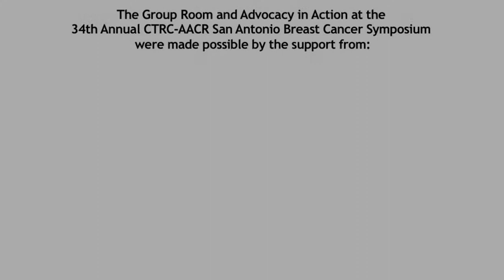Robert A. Hiatt, MD, PhD: Institute of Medicine Report (IOM) - Breast Cancer & the Environment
Dr. Robert A. Hiatt discusses the Institute of Medicine Report on Breast Cancer and the Environment: A Life-Course Approach, presented at the 34th Annual CTRC-AACR San Antonio Breast Cancer Symposium. The report urges a life-course approach to studying breast cancer because new information suggests that women and girls might be more susceptible to some risk factors during certain life stages.

Dr. Hiatt is the Director of Population Sciences and Associate Director of the Helen Diller Family Comprehensive Cancer Center and Professor and Chair of the Department of Epidemiology & Biostatistics at the University of California, San Francisco.